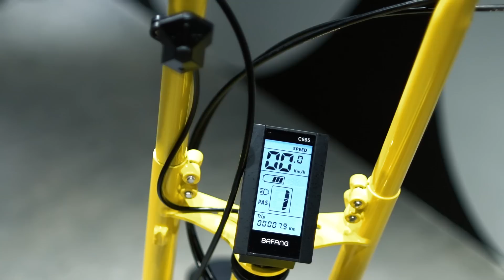BUZZRAW - The Ultimate Fun Bike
A bicycle is meant to be fun. Wouldn’t it be wonderful if someone else can come along for the ride? With the Buzzraw, you can. Grin away. Laugh out loud.